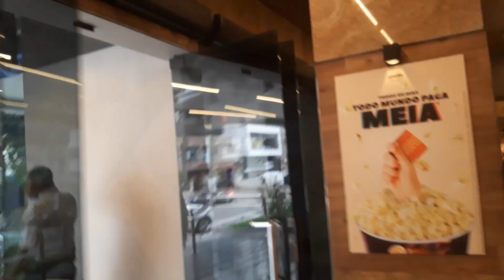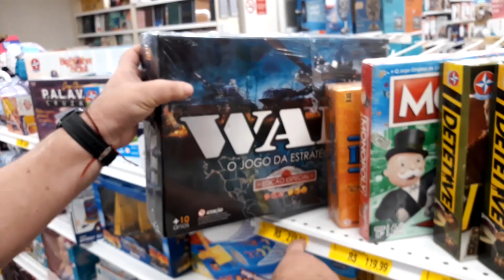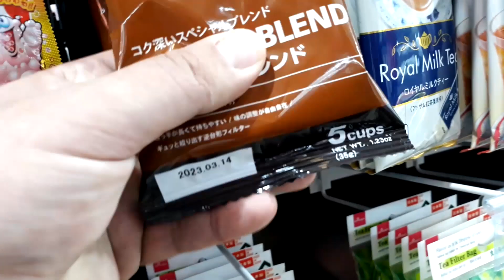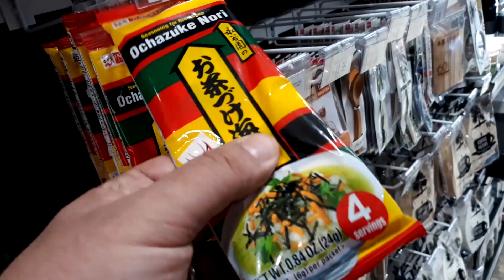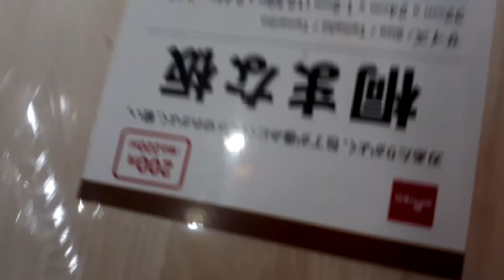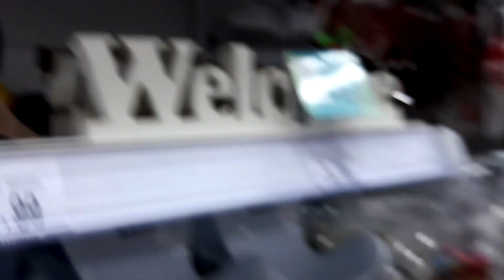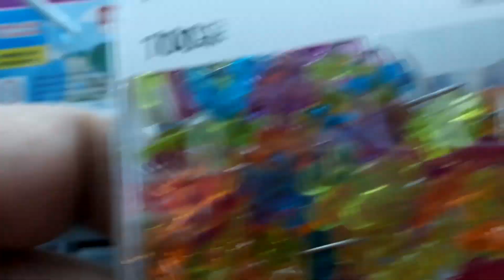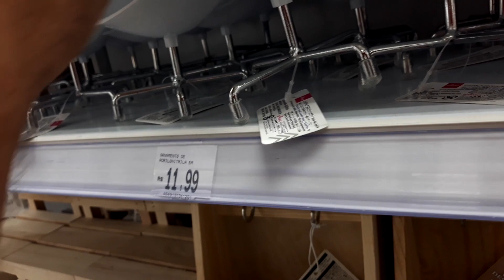PROCURANDO NOVIDADES NAS LOJAS AMERICAS E DAISO JAPÃO - DV 230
A gente ia mesmo só passar perto da Daiso aqui da nossa cidade, Santos (SP), e aproveitaríamos para dar uma olhada lá. A loja é um tipo "1,99" do Japão, ou melhor, de quase preço único (Na real custam a partir de uns 10, mas o dólar nas alturas não ajuda muito também).

Muita coisa é criativa, útil ou fofa! No Brasil já há lojas bem maiores, e ninguém entende como em Santos ainda é apenas um corredor dentro de uma loja de cosméticos tendo apenas o básico dos produtos.

Enfim, pouco antes ainda tinha uma Lojas Americanas e por que não entrar lá? Sempre tem novidade, né?

Bem, nada de DVD, mas nós nunca tínhamos visto um jogo de tabuleiro da Estrela inspirado no BBB.